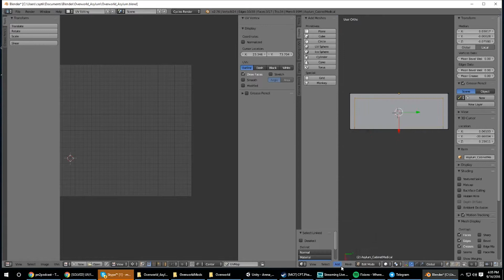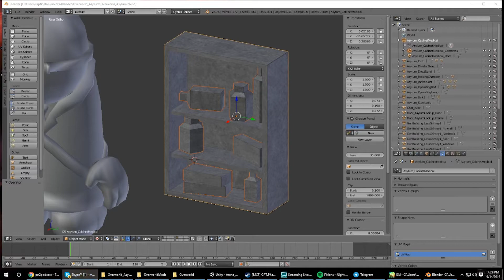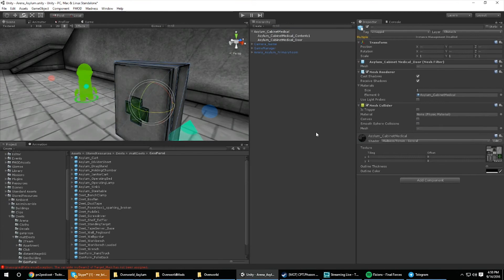Krinkels Models & Textures - A Medical Cabinet